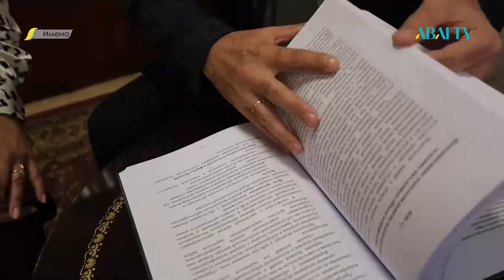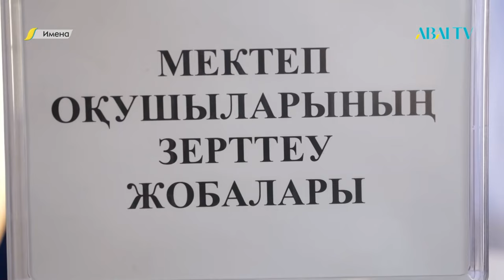ИМЕНА. Наталья Ахаева